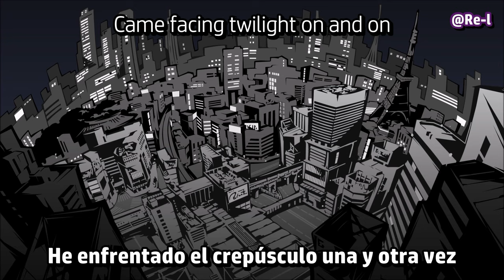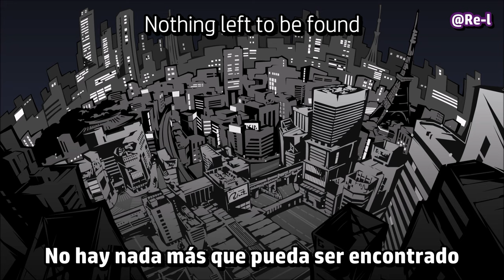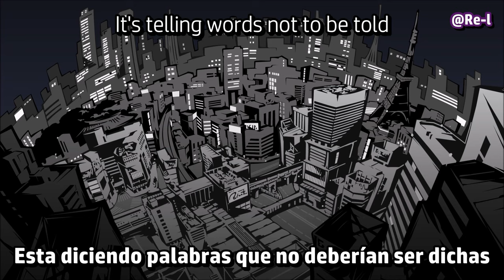Persona 5 - Beneath the Mask (Sub. español)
¡Les traigo una de mis canciones favoritas del soundtrack de Persona 5!
Canción compuesta por Shoji Meguro (música), Rike Schmalz (letras) y cantada por Lyn Inaizumi.

Cambiaformas: En literatura, un cambiante o cambiaforma, también llamado mimetista, transmutador o metamórfico, es un ser humano (o algún otro tipo de criatura) que pueden cambiar de forma, generalmente adoptando la forma de otro ser vivo (otra persona o animal).

Cuando la canción dice "En la mascarada de Poe" se refiere a una historia escrita por Edgar Allan Poe llamada "Máscara de la muerte roja", en resumen esta historia trata de un príncipe que junto a sus conocidos nobles se esconden en una abadía (o monasterio) intentando escapar de una plaga llamada "La muerte roja". El príncipe, para entretener a sus invitados realiza un baile de mascaras donde existían 7 habitaciones, todas de un distinto color. En análisis realizados, se dice que cada color representa las distintas personalidades del ser humano.
Por lo que cuando dice "Soy un cambia formas en una mascarada de Poe" se puede referir a que es una persona que cambia de personalidad en personalidad.